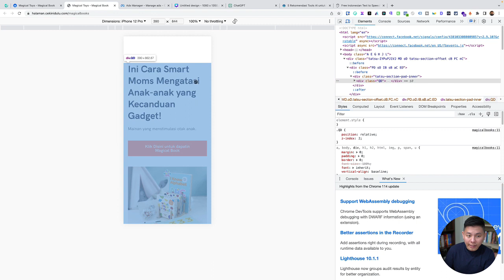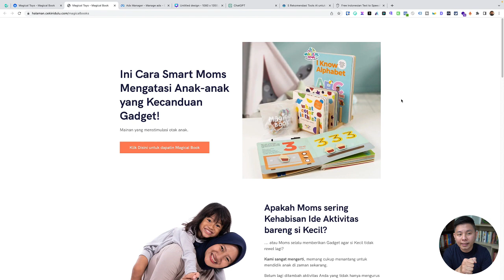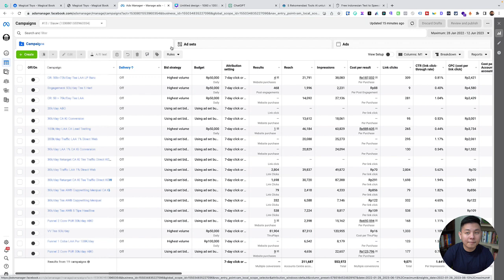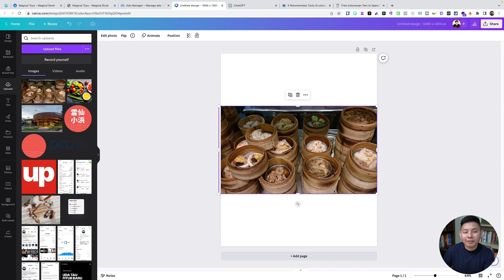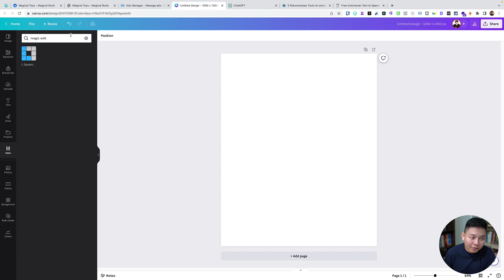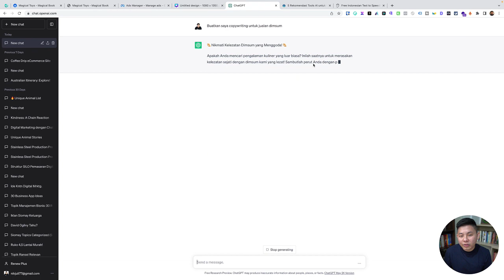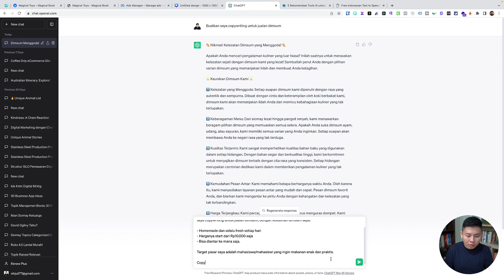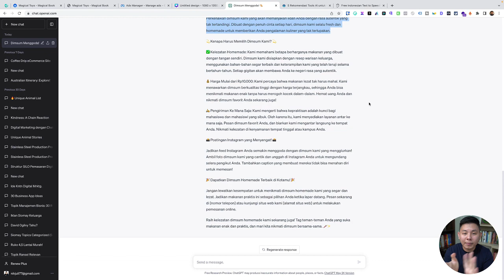5 Tools Wajib untuk Memulai Bisnis Online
5 Tools Wajib untuk Memulai Bisnis Online

Siapa disini yang mau memulai bisnis online tapi bingung apa saja yang harus dipersiapkan? Nah, di video kali ini kita akan belajar 5 tools canggih yang bisa kamu gunakan untuk memulai bisnis online mu!